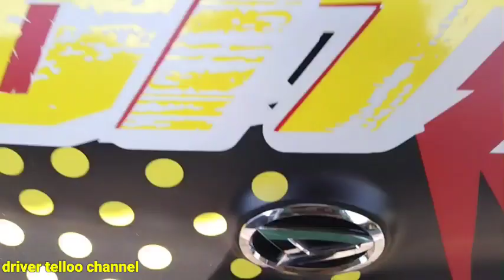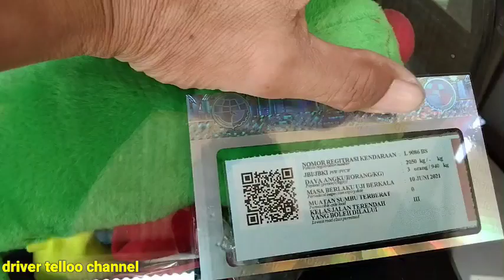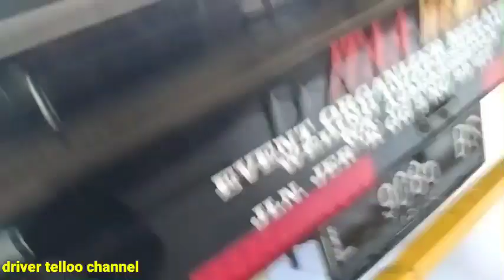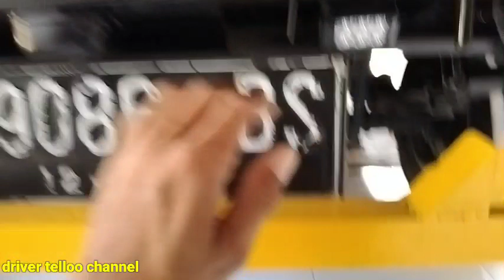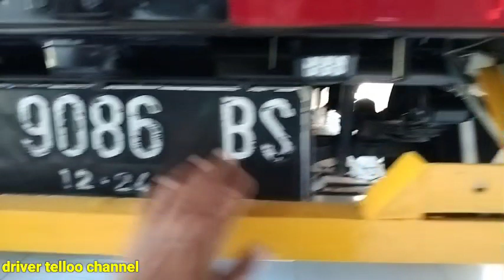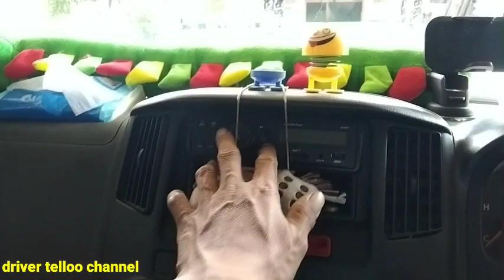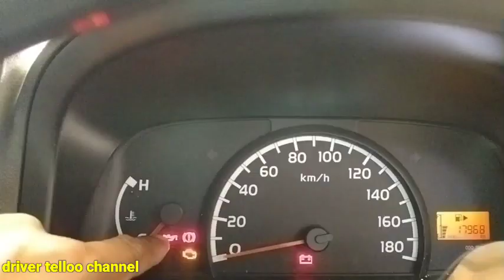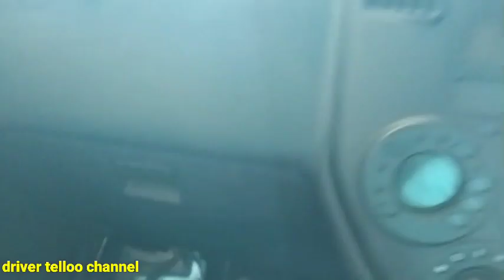Riview Daihatsu granmax 1.5 drivertelloo channel.pengaman belakang made in sendiri !!!!!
riview granmax 1.5 drivertelloo channel ada apa aja di granmaxnya telloo
pengaman made in dewe..
toton trs minimal 3 menit temen dolorku trs di subscrebe biar gk kena spam
spam adlh subscrebe yg tidak laku...
atau yg gk di setujui oleh Youtube
🙏🙏🙏🙏🙏🙏 trimakasih byk